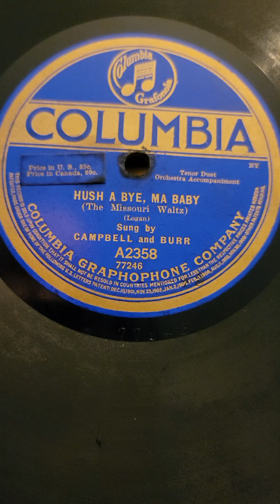(Missouri Waltz) Hushabye, Ma Baby - Albert Campbell Henry Burr Columbia Records #2358 1917